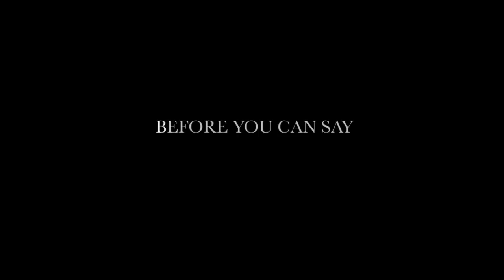ALOHA: In Theatres May 29 - Trailer #1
In Aloha, a celebrated military contractor (Bradley Cooper) returns to the site of his greatest career triumphs – the US Space program in Honolulu, Hawaii – and reconnects with a long-ago love (Rachel McAdams) while unexpectedly falling for the hard-charging Air Force watchdog (Emma Stone) assigned to him.   From Academy Award®-winner Cameron Crowe, the writer-director behind such films as Jerry Maguire and Almost Famous, Aloha also stars Bill Murray, John Krasinski, Danny McBride, and Alec Baldwin.